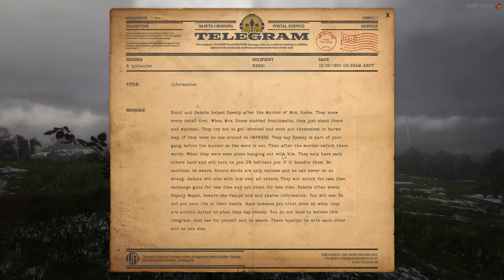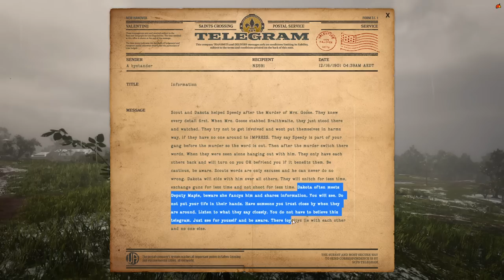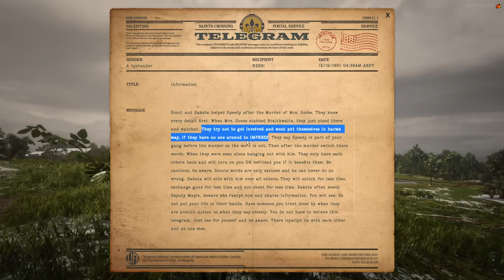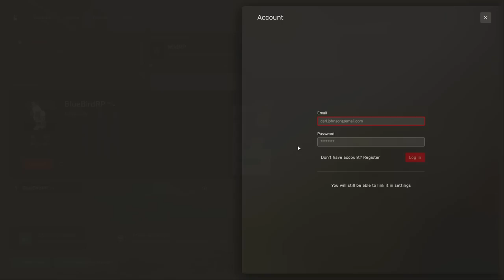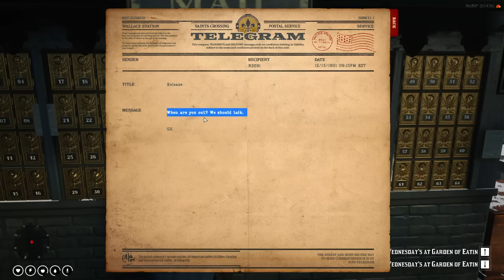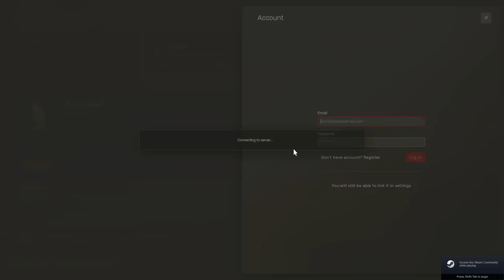The Tale of The Wallaby Kid | Episode 106